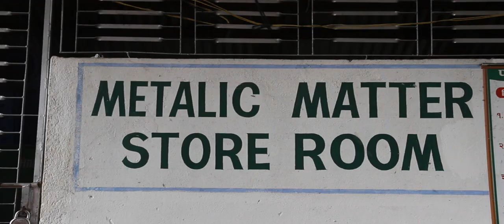Dhankuta: A Climate change resilient city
Dhankuta has been declared as the cleanest city of Nepal in the year 2074 BS (2017 AD). This short documentary is based on Nepal's cleanest city Dhankuta and how it helped to establish itself as a climate change resilient city.
The video was prepared on a theme 'Climate Chamge and Resilient Cities' for a international documentary competition.

Camera/Edit : Sanjay Gurung
Voice Over: Reeshav Neupane/ Aakash

Reeshav Neupane & Sanjay Gurung